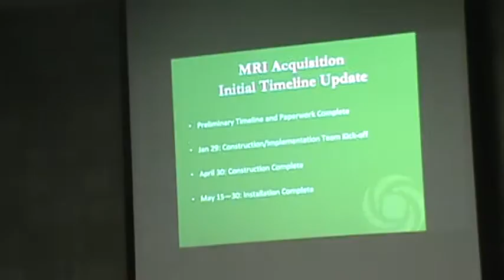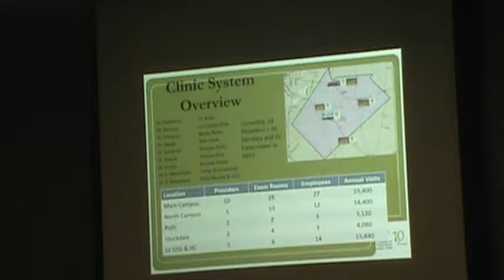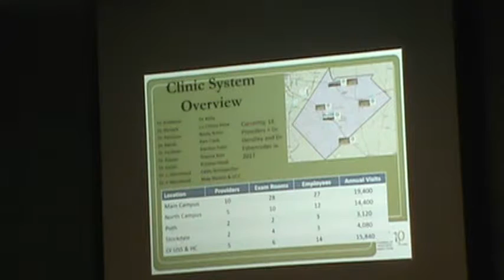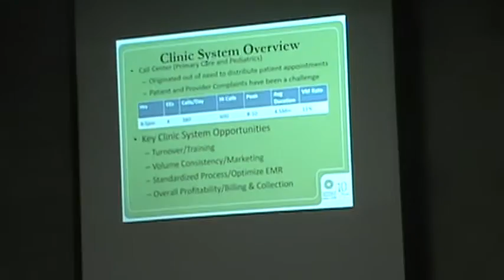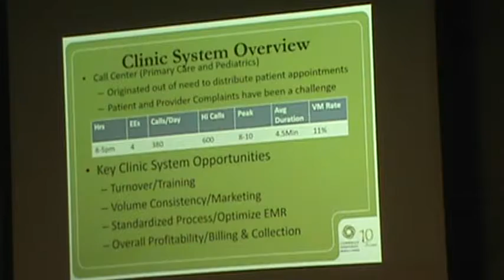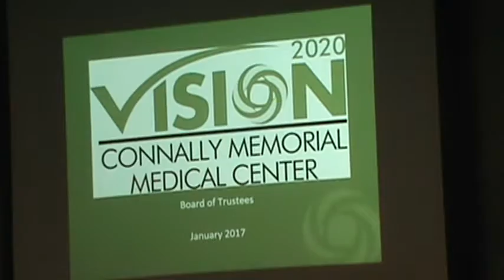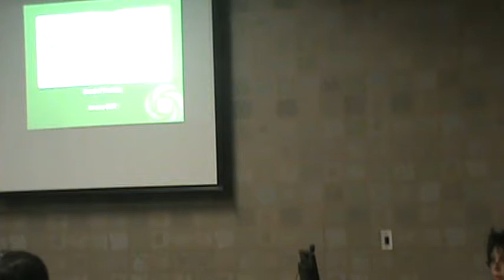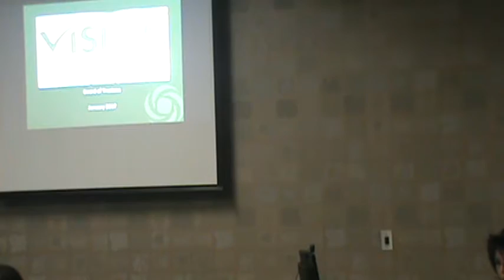Wilson County Memorial Hospital 1/19/17, 1/2 (WCN) Floresville, TX